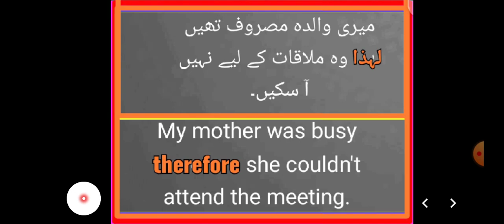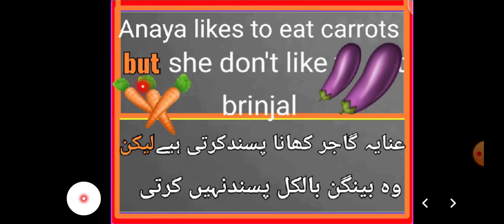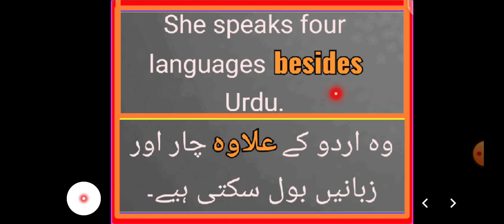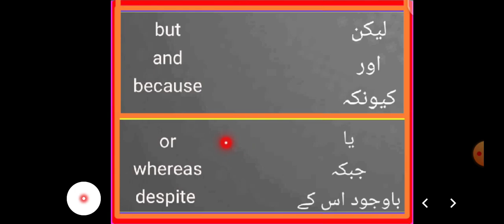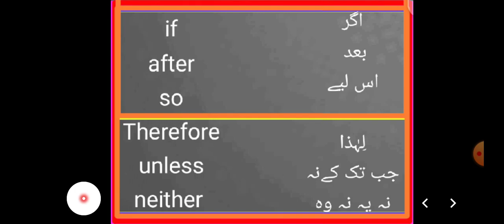Conjunction حرف عطف یاحرف ربط